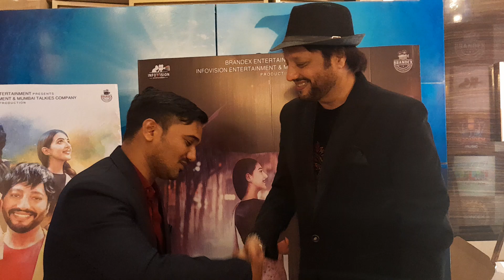I'm a die hard fan of Raj Kapoor said Manav Sohal Dir-Actor of upcoming film Main Raj Kapoor Ho Gaya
for more updates about MD Iqbal Ahmad follow him on Social Media ;